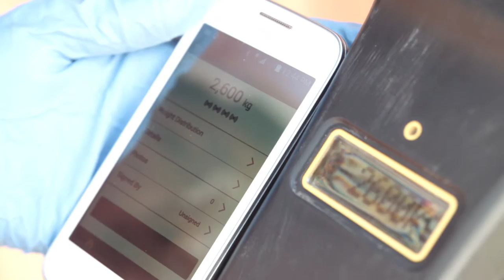Hexion Video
Description